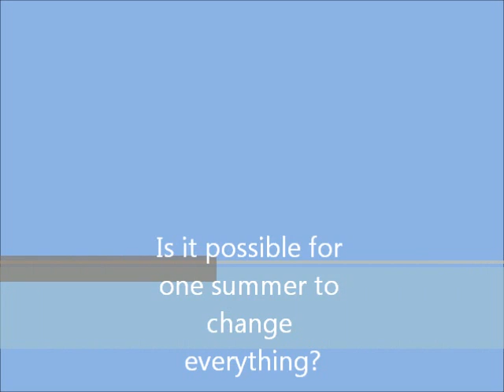The Summer of Secrets(lolena, miam, stemi, and taylor story) TRAILER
It will come after Black Magic. I have said that alot haha oh well. Once again i know i'm not that great at trailers. So please don't judge the story on the trailer haha.